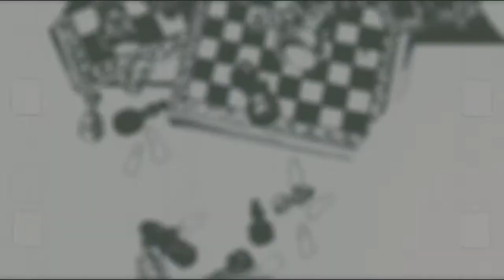means something when I'm next to you; [Judal x Hakuryuu]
series + song: at the end of the vid

Now that the final arc of the manga has begun, I decided to do a brief overview of the Judal/Hakuryuu relationship, especially since the pairing has recently become my OTP. But even apart from that it's a really interesting relationship. I'm really looking forward to the rest of it. So what better time to examine why it's been such a compelling ride?
I tried to put in a little bit of everything, starting from the beginning (when Hakuryuu was merely a promising-looking person who in turn hated Judal's guts) to the end of the Kou Empire arc. I've vidded this pairing several times in the past, this time I kind of just breezed through how their relationship has developed and tried to show it in a storylike way. It was pretty fun. Now I'm all prepared for whatever is to come!

Btw, I've changed my mind about Hakuryuu. I hated him originally, but during the most recent arc I came to like him.